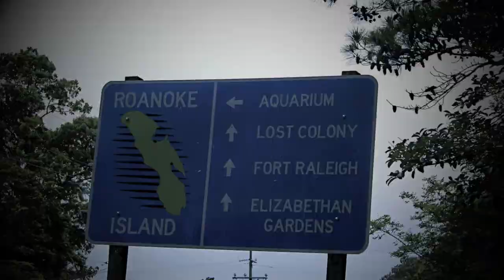Manteo Bike Path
Scenic Manteo Bike path